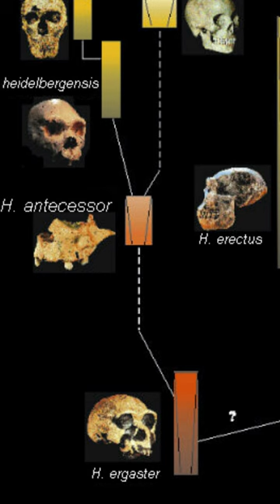Neandertal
🏹O homem de Neandertal é uma espécie irmã de Homo sapiens, com a qual o homem moderno conviveu. Surgiu durante o Pleistoceno Médio na Europa e no Médio Oriente há cerca de 400 mil anos e extinguiu-se há 28 mil anos, na Península Ibérica.